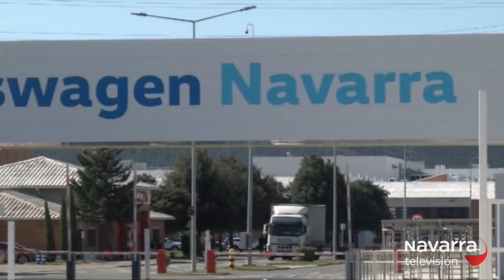Volkswagen prevé destruir 4.000 empleos en todo el mundo